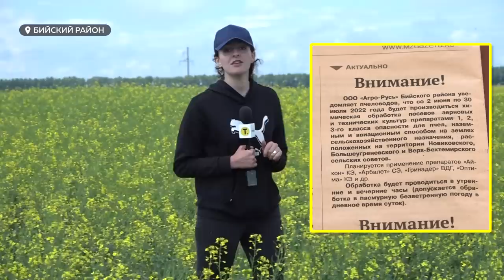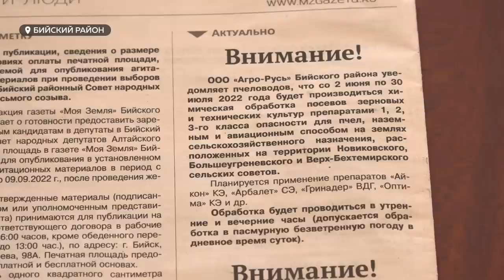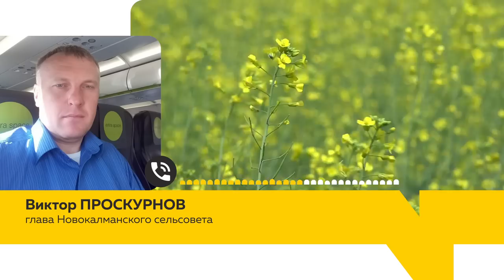Тысячи пчелосемей погибли в Алтайском крае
Гибнут пчёлы, болеют люди. В Алтайском крае из-за обработки полей ядохимикатами пострадало две с половиной тысячи пчелосемей, а жители населенных пунктов слегли с отравлением. На сегодняшний день невосполнимые потери зафиксированы уже в 10 районах края. Эксперты прогнозируют в этом году самую массовую гибель пчёл в России за последние  годы. Наша съёмочная группа выехала в Бийский район, где на днях больше десяти пчеловодов лишились пасек, урожая и как следствие средств к существованию.